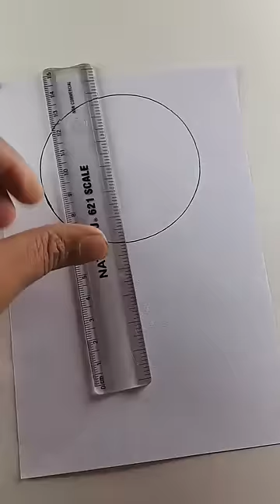Balloon 🇮🇳🇳🇱 shorts art youtubeshorts drawing independenceday howtodraw vinusart